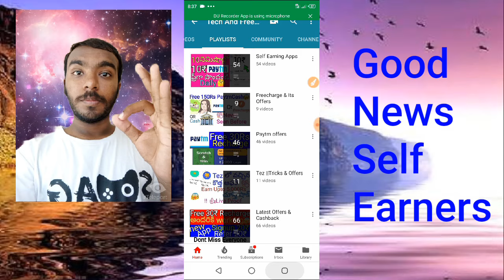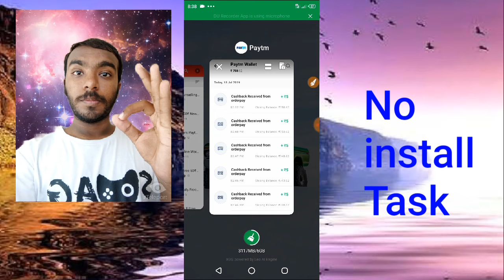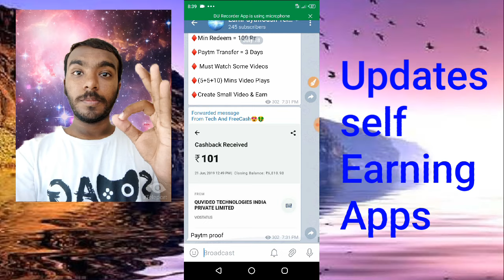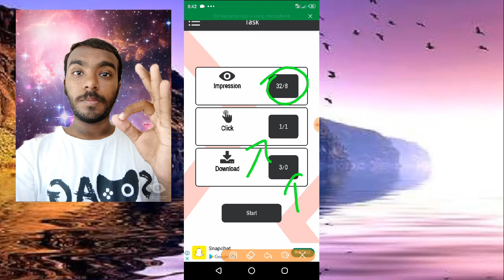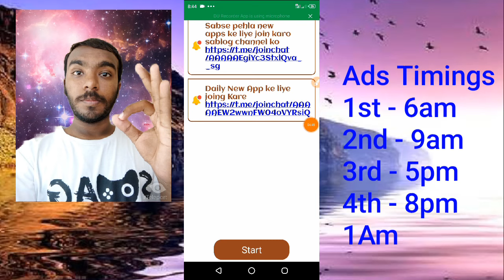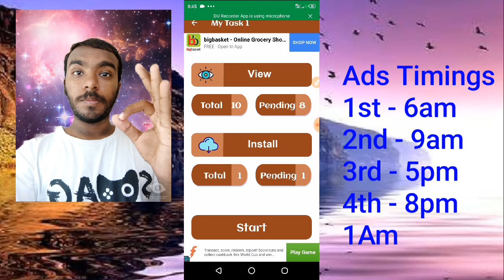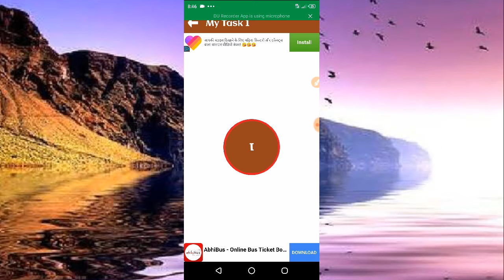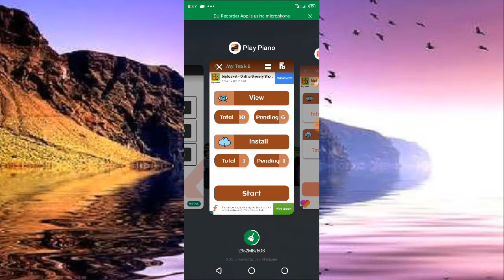Work from Home based jobs -Free Paytm New Self earning apps 2019//Task Daily Earn Instant Paytm loot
No Install Task Daily 10₹ Free Paytm

👉Refer Code: Kir2227

Note:Install task=5mb (Fb Ads apps)
Min Redem= 4 Rs(Self Income =4Rs)

earn money ,
online jobs ,
money ,
earn money
online jobs
business ideas
job
jobs
internet
make money
how to earn money from home
online earning
online work
online business
free money
survey
network marketing
work from home
data entry
marketing
idea money
home business
cash
work
money
earn money online
online jobs
jobs
earn money
business
pay
earn
network marketing
make money
mlm
cash
income
opportunity
rich
make money ,
money games ,
business ,
pay ,
make ,
earn ,
money,
online business ,
work from home jobs ,
idea money ,
online data entry jobs ,
money transfer ,
home business ,
homebasework ,
data entry jobs ,
online work ,
small business ideas ,
survey ,
data entry jobs from home ,
free cash ,
survey monkey ,
money market ,
online earning ,
money manager ,
data entry ,
how to become rich ,
clickbank ,
businesses ,
cash ,
wealth ,
income ,
opportunity ,
profit ,
rich ,
lottery ,
free ,
win ,
contest ,
prize ,
competition ,
won Paytm,
money online
earn money fast
how can i earn money
paid surveys
earn cash
get paid
how to earn easy money
earn from home
easy earn money
earn reward
money machine
earn money surveys
money earning websites
business opportunities
working from home
internet jobs
typing jobs
online income
money maker
part time
how to get money
easymoney
how to work from home
earn dollar
cash money
homebase
how to get rich
get money
money income
passive income
telecommuting
how can i
profitability
lots of
earned it
earn meaning
earned synonym

In This Video Telling About
Paytm,
 Without Investment Earn Daily PaytmCash,
EarnPaytm Telugu
free Paytm
Paytm money,PaytmMoney, Paytm Telugu,PaytmLoot,Free Paytm, Paytm Cashback,
Paytm Cash,
UnlimitedCash,
Unlimited Paytm
Earn PaytmMoney
Earn Paytm
Make Paytm
GetPaytm
Instant Paytm
Without Refer&Earn Paytm
Without investment Earn Paytm
Paytm Cashback
Free Paytm wallet Money
Paytm Offers
Paytm AppHidden Offers
Paytm Lastest Offers
Paytm Tricks
How to GetFree Paytm
How toEarn Paytm
How to Earn Paytm Telugu